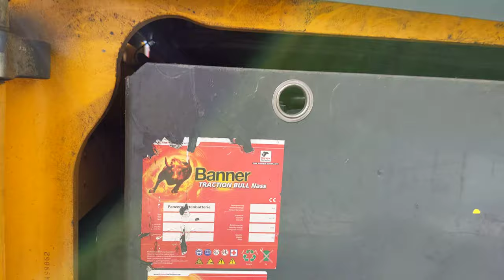36913 - JUNGHEINRICH EFG S 30